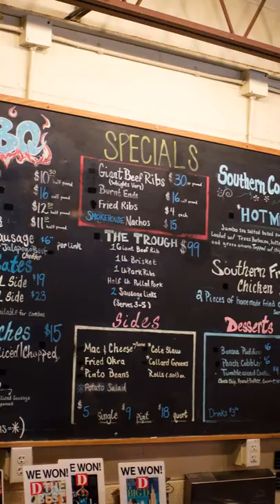$125 BBQ Feast